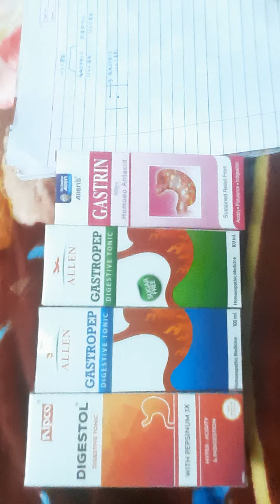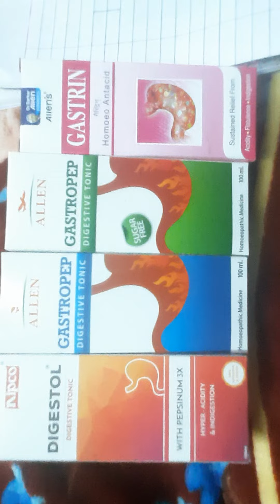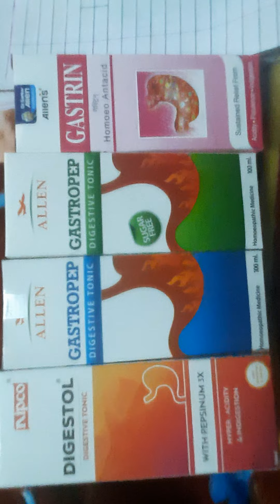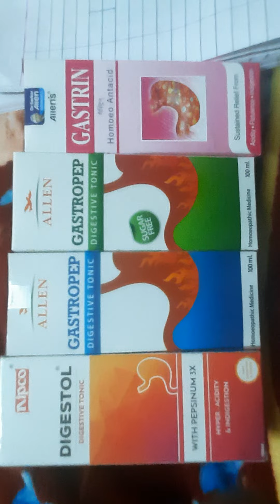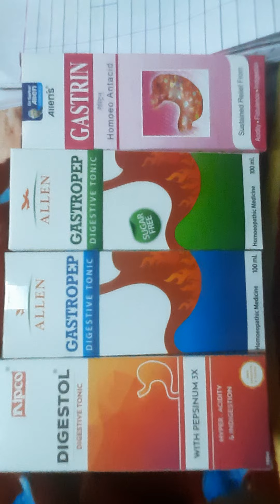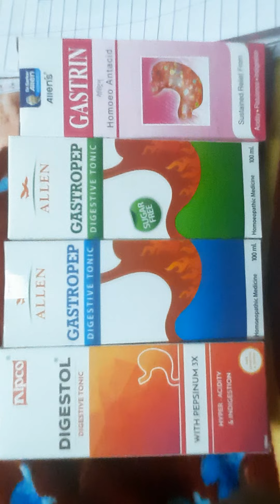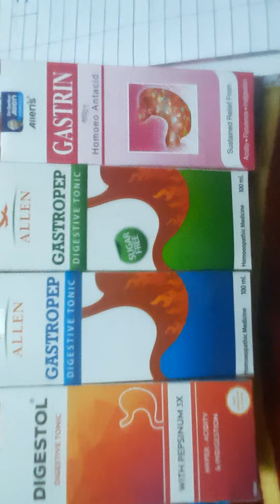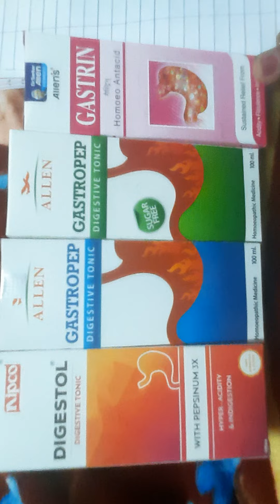Homeopathy medicine for ulcer